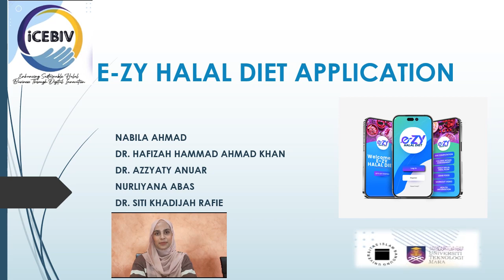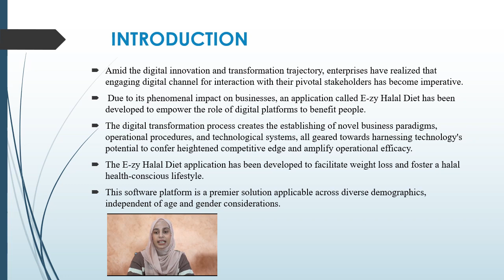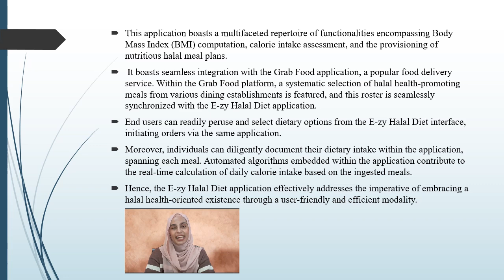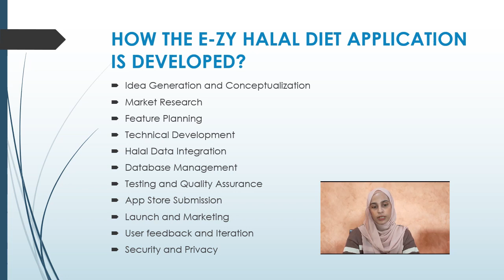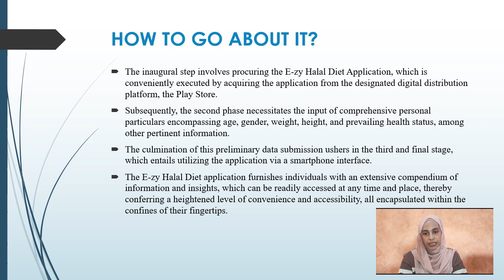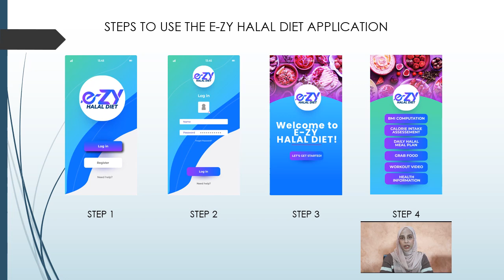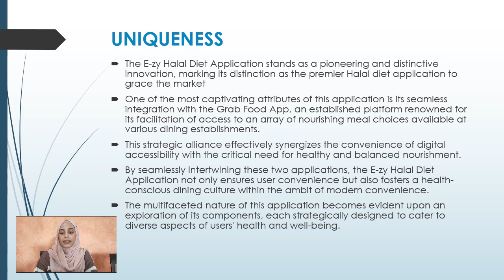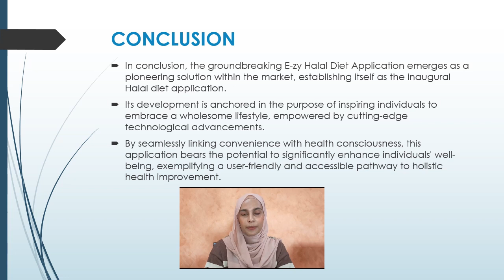E-ZY HALAL DIET PPT VIDEO